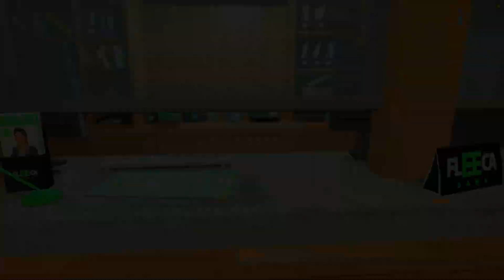DICHAVEI AS DUAS HONDA 2023 0KM 🤟🏼 | GTA V: VIDA REAL #821